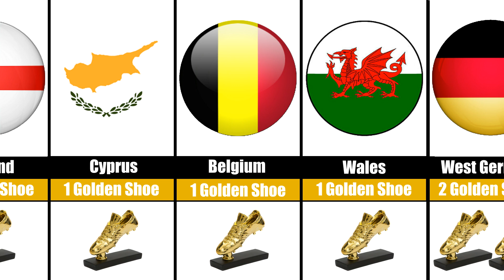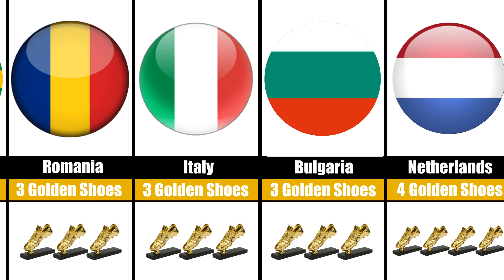Most Golden Shoe Winners Nations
most european golden boot winners per players
european golden boot winners per players
most european golden boot winners players
european golden boot winners players
Most european golden boot winners
european golden shoe winners all time
european golden boot winners all time
european golden shoe history
golden shoe winners
european golden boot
european golden shoe
european golden shoe winners
golden boot
golden boot winners
son golden boot
european golden shoe race 2022
european golden boot award winners
european golden shoe winners by year
european golden boot race
european golden boot 2021
all european golden winners
european golden boot winner
european golden boot winners
all european golden boot winners
all european golden shoe winners
cristiano ronaldo golden shoe
thierry henry golden shoe
fernando gomes golden shoe
lionel messi golden shoe
football info
cristiano ronaldo
neymar
football
info football
soccer
Gerd Müller golden boot
josip skoblar golden boot
Héctor Yazalde golden boot
dudu georgescu golden boot
luis suarez golden boot
luis suarez
diego forlan golden boot
diego forlan
forlan
thierry henry golden boot
fernando gomes golden boot
lionel messi golden boot
messi
lionel messi
all european golden shoes of lionel messi
how many european golden boots does lionel messi have
European Golden boot Winners From 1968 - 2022
all time golden boot winners
European Golden Shoe Winners From 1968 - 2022
european golden shoe winners 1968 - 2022
golden shoe winners
european golden boot
european golden shoe
golden boot
golden boot winners
son golden boot
football info
cristiano ronaldo
neymar
football
info football
soccer
luis suarez
diego forlan
forlan
messi
lionel messi
eusébio golden boot
eusebio
eusébio european golden boot
eusebio european golden boot
eusébio european golden shoe
eusebio european golden shoe
petar zhekov golden boot
petar zhekov golden shoe
petar zhekov european golden boot
petar zhekov european golden shoe
petar zhekov
gerd muller golden boot
gerd muller
gerd muller golden shoe
gerd muller european golden boot
gerd muller european golden shoe
josip skoblar golden shoe
josip skoblar european golden boot
josip skoblar european golden shoe
Héctor Yazalde golden shoe
Héctor Yazalde european golden boot
Héctor Yazalde european golden shoe
hector yazalde golden boot
hector yazalde golden shoe
hector yazalde european golden boot
hector yazalde european golden shoe
hector yazalde
Dudu Georgescu
Dudu Georgescu golden shoe
Dudu Georgescu european golden boot
Dudu Georgescu european golden shoe
Sotiris Kaiafas
Kaiafas
sotiris kaiafas golden boot
sotiris kaiafas golden shoe
Sotiris Kaiafas european golden boot
Sotiris Kaiafas european golden shoe
Hans Krankl
Hans Krankl golden boot
Hans Krankl golden shoe
Hans Krankl european golden boot
Hans Krankl european golden shoe
Kees Kist
Erwin Vandenbergh
erwin vandenbergh golden boot
Erwin Vandenbergh golden shoe
Georgi Slavkov
Georgi Slavkov golden boot
Georgi Slavkov golden shoe
Georgi Slavkov european golden boot
Georgi Slavkov european golden shoe
European Golden Shoe Winners Per Clubs
European Golden Shoe Winners Clubs
Golden Shoe Winners Clubs
all golden boot winners
all golden boot winners per clubs
european golden shoe
which club has the most european golden boot
which club has the most european golden shoe
which club has the most golden shoe
which club has the most golden boot
most golden boot winners per clubs
most golden shoe winners per clubs
most golden shoe winners clubs
most european golden boot winners clubs
most european golden boot winners per clubs
most european golden shoe winners per clubs
golden shoe award 2022
golden shoe 2022
golden boot 2022
golden boot award 2022
european golden shoe 2022
european golden boot 2022
european golden boot all winners
all european golden shoe
all european golden boot
golden boot winners
golden boot
golden shoe
european golden shoe race 2021
european golden shoe
golden boot winners
golden boot award
golden boot ronaldo
golden boot messi
golden boot messi and ronaldo
golden boot
golden shoe
golden boot 2021
golden boot winners list
most golden boot winners